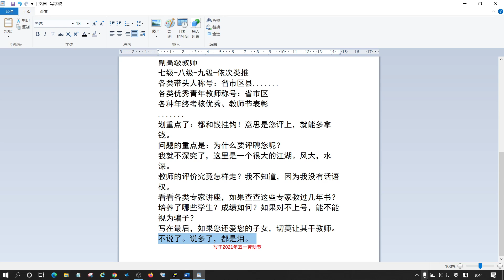河南焦作第十七中学姚燕燕老师，不哭！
职称不是让你信，就问你服不服？